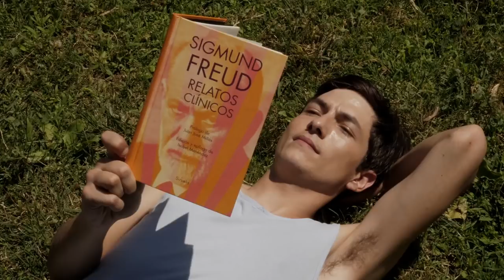SALTO SIN RED | 1x9 | LGTBI+ WEB SERIE | La Oportunidad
SALTO SIN RED | 1x9 - La Oportunidad.
¿Qué pasa cuando un youtuber apaga la cámara?
¡Salta si quieres comprobarlo!

Idea original de: María Pasadas y Pilar Muñoz

Reparto:
Varo Fernández – Álex
Leire Arteta – Mónica
Elena Arasanz - Aura
Andrés Parra – Hugo
Lalo Aguayo - Montse

Montaje: Estela Utrera